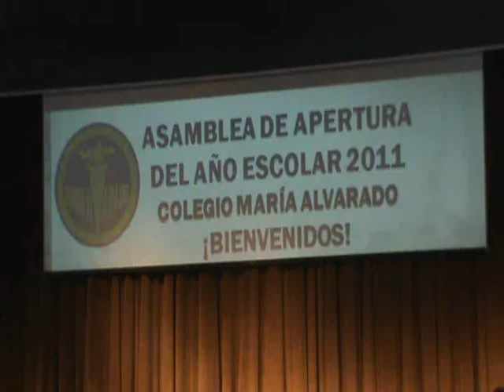Presentación de Consejeros y Profesores Secundaria - Ceremonia Apertura 2011